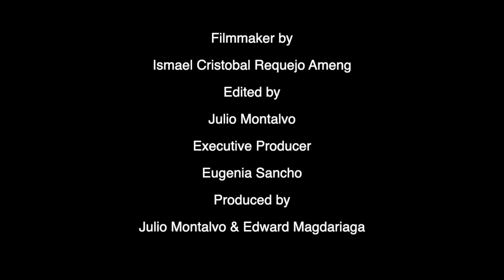Llora - Julio Montalvo & el Huracán de Miami (Official Video)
Llora - Julio Montalvo (Official Video)
Composed by Julio Montalvo

Additional Musicians Carlos Frank Iraola & Darian Perdomo (El Ruso) Trumpets

LLORA
by Julio Montalvo

SI TU QUIERES LLORAR, LLORA
SI TU QUIERES LLORAR

HOY, QUIERES VOLVER A MI
Y NO ENCUENTRO RAZÓN
PARA ENCENDER LA LLAMA EN MI CORAZÓN
QUE UN DÍA SE APAGÓ, SE APAGÓ
HOY, VIENES LLORANDO PARA ASI PEDIR PERDÓN
QUIERES BORRAR LOS INFORTUNIOS DE ESTE AMOR
NO PUEDES SOPORTAR
LO NUESTRO TERMINO
PARA VOLVER A MI TU TIENES QUE ESFORZARTE MÁS
NO BASTA CON FINGIR Y CON LLORAR
ERES MUY BUEN ACTOR TE APLAUDO PERO PARA YA
NO BASTA CON FINGIR Y CON LLORAR, Y CON LLORAR
Y CON LLORAR
Coro 1:
NO ME CALCULES, NO ME PONGAS A PRUEBA
TU NO TIENES LEÑA PARA TANTA CANDELA
Guía:
NO ME CALCULES NOOOO ME PONGAS A PRUEBA, EH EH
AQUÍ SE SIENTE LA CANDELA AQUI SE BAILA COMO PUEDA
Coro 1:
Guía:
TU CANDELA NO CALIENTA YA NO QUEMAAA
PORQUE TODO SE DERRUMBO DENTRO DE MI DENTRO DE MI

ATENCIÓN, VAMOS PAPI COLABORA,
YA TU TIENES QUE PARAR, TU LLANTO NO SE CONTROLA

Coro:
Guía:
AY SI TU QUIERES VACILÓN DALE VACILÓN
AY SI TU QUIERES CHA CHA CHA
Coro:
PERO A MI NO ME LLORES MÁS
LLORA
Guía:
MEJOR SERÁ QUE CON EL TIEMPO TU YA VAYAS COMPRENDIENDO
QUE ESTE CORAZÓN QUE AÑORAS, LE LLEGÓ SU HORA
Coro:
Guía:
AVE MARÍA LOLA, LOS HOMBRES TAMBIÉN SI LLORAN
Coro:
PALABRAS
LLORA
Guía:
ALÉJATE DE MI CON TUS PALABRAS
ALÉJATE BIEN PRONTO DE MI VIDA
Coro:
Guía:
Y BUSCA UN CORAZÓN QUE LAS RECIBA